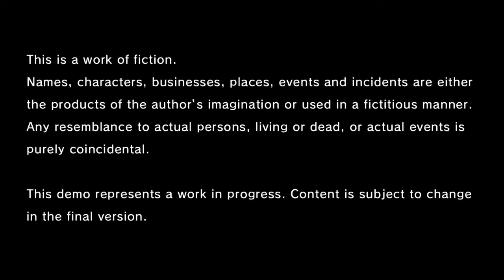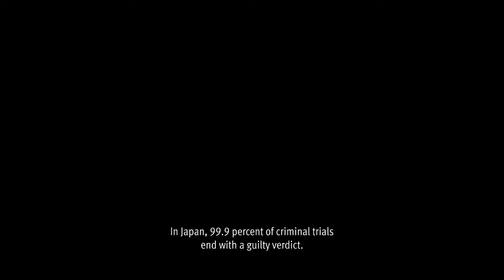Lost Judgment PS5 Gameplay Trial Version